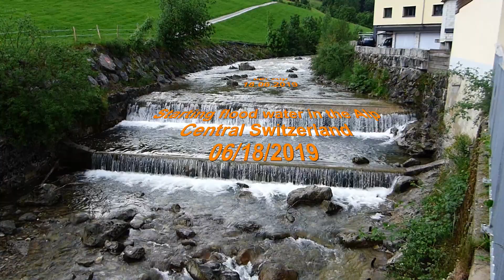Einsetzendes Hochwasser in der Alp - 18.06.2019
Eine Gewitterzelle mit starkem Regen ist über das obere Alptal und den Mythen gezogen.  Es gab in 30 Minuten ca. 20mm Niederschlag. Daraus entstand eine kleine Sturzflut in der Alp.
A thunderstorm cell with heavy rain has passed over the upper Alptal and the Mythen. There was about 20mm of precipitation in 30 minutes. This resulted in a small flash flood in the alp.